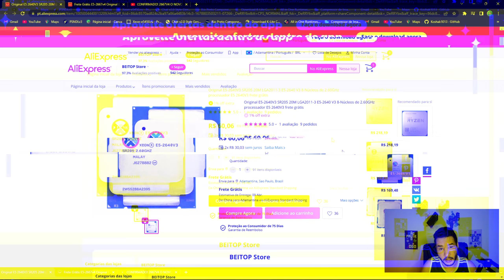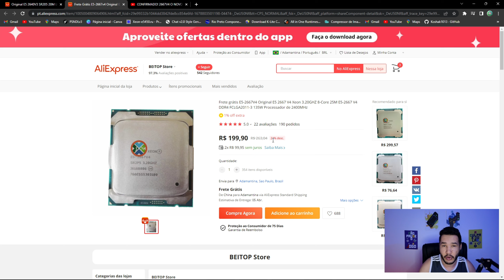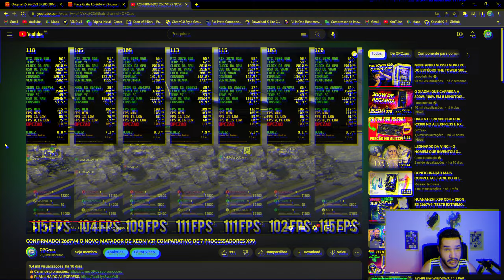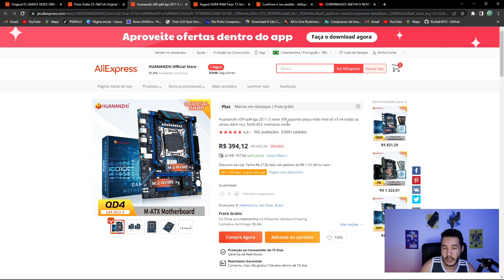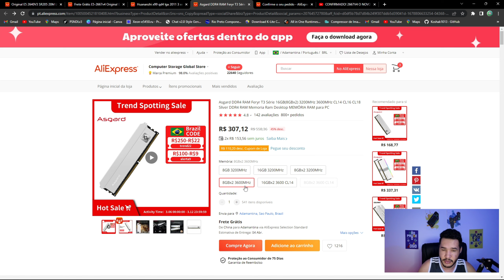O MELHOR XEON PARA JOGOS? XEON E5 2667V4 VS XEON E5 2640V3! VALE O UPGRADE?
🔥MONTE O SEU KIT XEON DO ALIEXPRESS🔥
💵Huananzhi x99 QD4 (PODE USAR O 2667V4):
💵Machinist x99 Mr9a Pro (SUPORTA TODOS OS V3 E V4):
💵Memória Asgard Freyr T3:
💵Xeon E5 2667v4:
💵Xeon E5 2640v3:
💵Xeon E5 2666v3:
💵Xeon E5 2690v3:
💵KIT X99 MR9A + 2666V3 + 16GB:
💵KIT X99 MR9A PRO + 2666V3 + 16GB:
💵KIT X99 MR9A PRO + 2670V3 + 16GB:

🔥MONTE O SEU KIT RYZEN DO ALIEXPRESS🔥
💵Soyo A520M:
💵Soyo B550M:
💵Memória Jazer Ddr4:
💵Ryzen 5 5600G:
💵Ryzen 5 5600:
💵Ryzen 7 5700X:

💵GTX 1660 SUPER 6GB BILLIONR:
💵RX 5600XT 6GB 51RISC:
💵RTX 2060 SUPER 8GB BILLIONR:
💵RX 5700XT 8GB SAPPHIRE NITRO:
💵RX 6600 8GB SJS:
💵RX 6600XT 8GB 51RISC:

💵Gtx 1660 Super Jieshuo:
💵Gtx 1660 Super Jieshuo loja 2:
💵Gtx 1660 Super Mllse:
💵RX 5500XT 8GB GRAPHICSPLAYER:
💵RX 5500XT 8GB JIESHUO:
💵RX 580 8GB 2048SP MLLSE
💵RX 580 8GB 2048SP ENVINDA:
💵Rx 580 8gb 2048SP 51risc:
💵RX 580 8GB 2048SP JIESHUO:
💵Rtx 2060 Super 8GB Graphicsplayer:
💵Rtx 2060 Super 8gb Mllse:
💵Rtx 2060 Super 8gb Msi:
💵Rtx 2060 Super 8gb 51risc Branca:

🔥Início: 00:00
🔥Comparativo em jogos: 02:15
🔥Conclusão! Vale fazer o Upgrade? 09:35